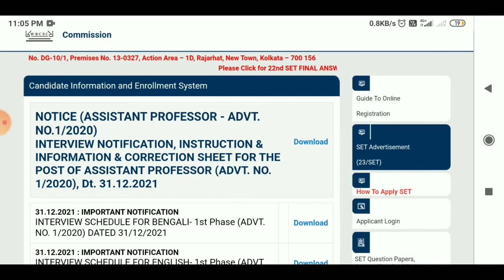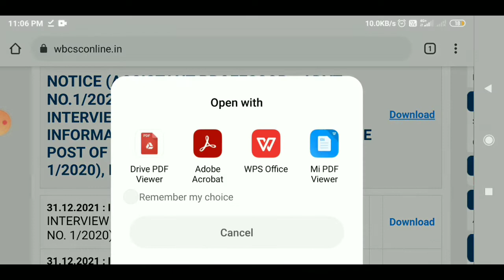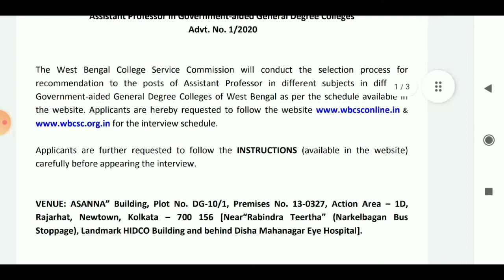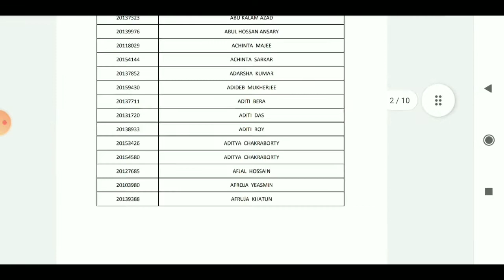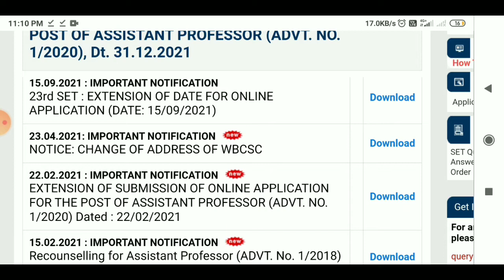কলেজ সার্ভিস কমিশন||Big update